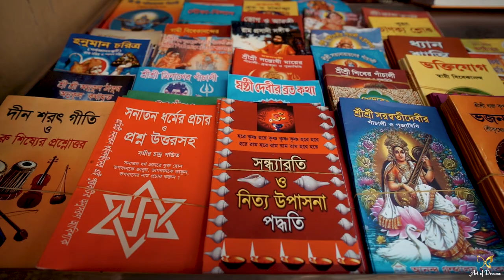Rai Rice feeding